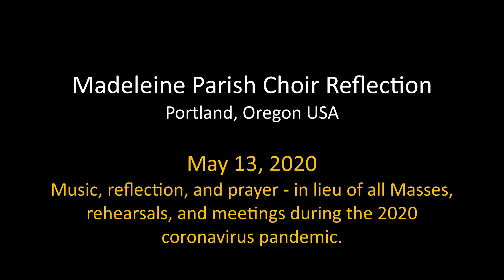Madeleine Choir Reflection, May 13, 2020